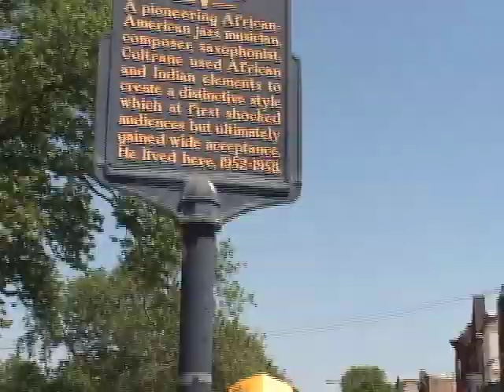80th Annual Dwellers Jazz Festival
" In the early 90's I would wake up to the sounds of Coltrane, Miles, or Dizzy Gillespie that my grandfather had playing through the speakers. He would tell me all about the performances that he witnessed. One in particular was Miles Davis, performing an entire set with his back towards the crowd. I asked my grandfather why do you like jazz so much and he replied because you can make up your own story. You don't need someone to always tell you how you should feel through that melody. I didn't know that years later a capsule collection would be based off that moment. Jazz is the theme music for the City Dwellers that allows you to express your own story " - Troy Barbour

Shot By: Rob Adams & Bryan Arnold

Directed By: Troy Barbour